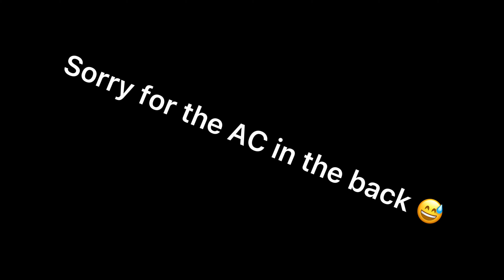Genshin impact gameplay/ep.1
Hey guys I hoped you enjoyed the video this took a while to make and I was having problems exporting the video but here it is!!,this is actually very different to what I usually do but I really enjoyed it and I hope you did to subscribe,like,and share so we can make are family bigger and if you guys enjoyed this type of video let me know in the comments love y’all Daxel out!! ✌️

Listen ad-free with YouTube Premium
Song
love nwantiti (ah ah ah) [feat. Joeboy & Kuami Eugene] [Remix]
Artist
CKay
Album
WMG (on behalf of Chocolate City Music); BMI - Broadcast Music Inc., Audiam Canada, LatinAutorPerf, Kobalt Music Publishing, SOLAR Music Rights Management, Audiam (Publishing), and 9 Music Rights Societies